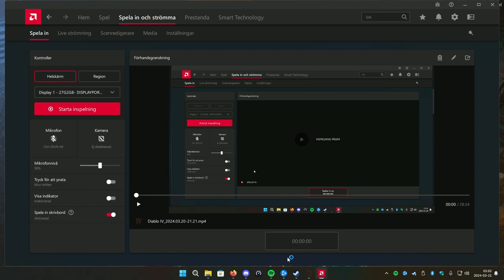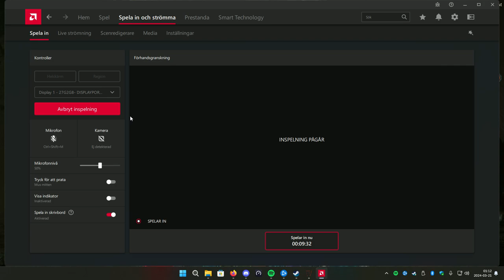Diablo IV 2024 03 21 01 02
My Own Necro build,no B.M no B.S